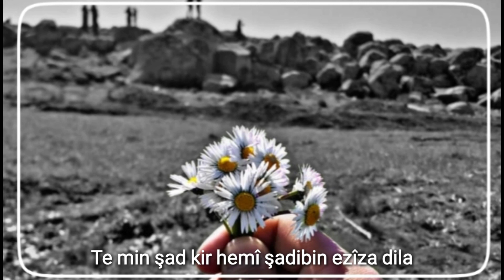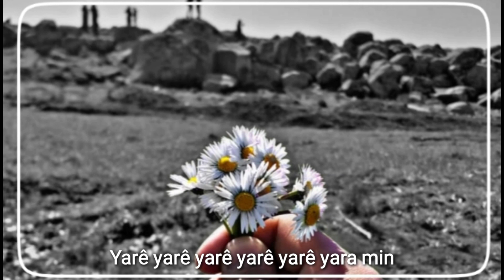أغنية كردية جميلة جدن من دل أني جي جزيري🥰🌹